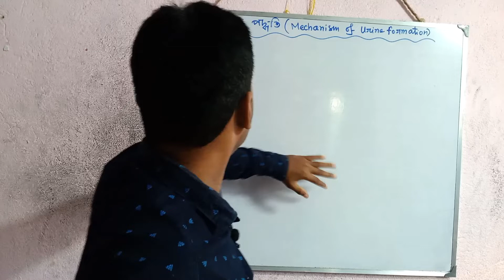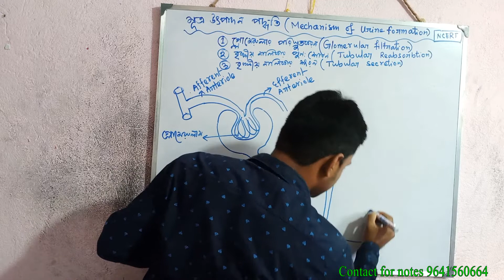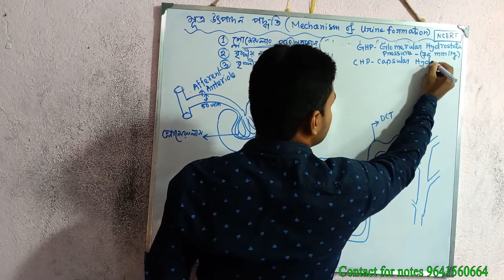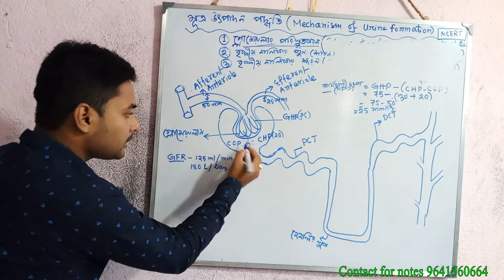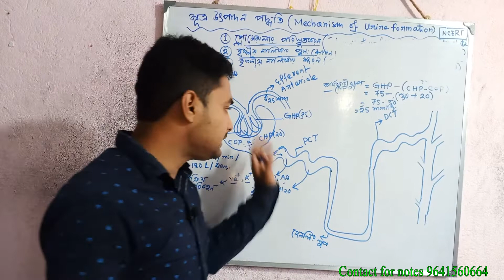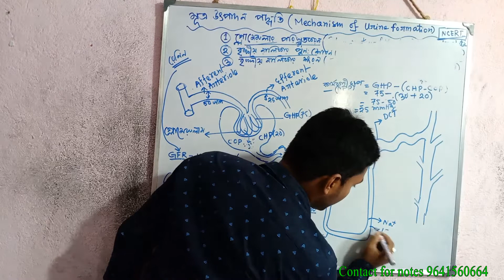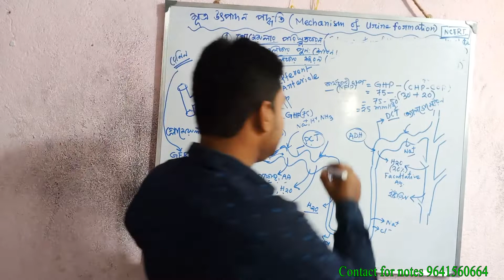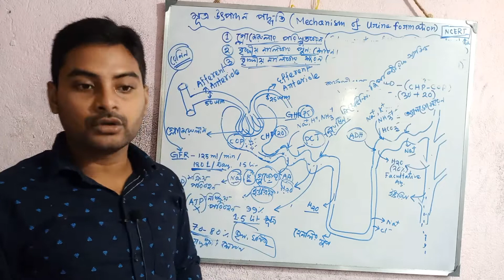মূত্র উৎপাদন পদ্ধতি/urine formation process in Bengali for NEET/ wbchse/class 11/মানব রেচন তন্ত্র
মূত্র উৎপাদন পদ্ধতি/urine formation process in Bengali for NEET/ wbchse/class 11/মানব রেচন তন্ত্র /ncert
1)মুত্র উৎপাদন পদ্ধতি সংক্ষেপে উল্লেখ কর
       a) গ্লোমেরুলার পরিশ্রুতকরন(ultra     filtration of glomerulus)
       b) বৃকীয় নালিকার পুনঃ শোষণ (tubular reabsorption)
       c) বৃকীয় নালিকার ক্ষরণ(tubular secretion)

10th biology what is process of urine formation
10th biology what is process of urine formation
urine formation physiology
function of nephron | formation of urine | class-11 | in bengali

মূত্র উৎপাদন পদ্ধতি
মূত্র উৎপাদন
মুত্র উৎপাদন
মুত্র উৎপাদন নবম শ্রেণি
মূত্র,মূত্রের উপাদান কি কি
গরু পালন পদ্ধতি
মূত্র তৈরির প্রক্রিয়া
কৃষি ক্ষেত্রে নতুন পদ্ধতি
মূত্র তৈরির প্রক্রিয়া
কৃষির উন্নয়নে নতুন পদ্ধতি
মূত্র কি
ব্যবহার পদ্ধতি
গ্যাস উৎপাদনে
মানব মূত্র
মুত্র
নেফ্রনের Plans
বায়ু গ্যাস উৎপাদনে
মূত্র সৃষ্টি hsc
মূত্র তৈরির কৌশল
মূত্রের ph কত
মূত্র সৃষ্টির ধাপ
মূত্র সংবহনতন্ত
কিভাবে মূত্র তৈরী হয়